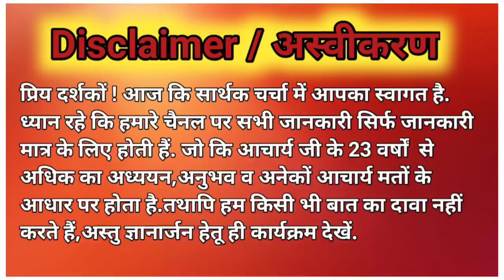महा लक्ष्मी कि प्रशन्नता के लिए किस माला से जप करें | lakshmi jap mala original sphatik Mala से करें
| महा लक्ष्मी कि प्रशन्नता के लिए किस माला से जप करें |
| lakshmi jap mala |
| original sphatik Mala |